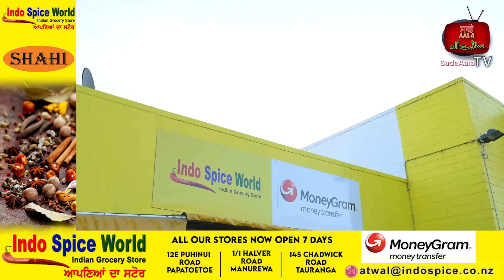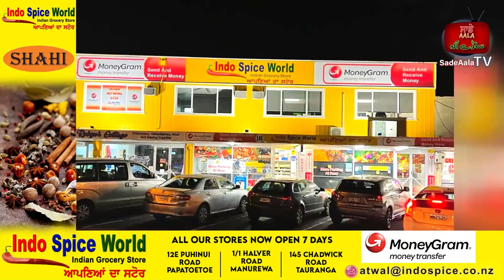ਕਿਸਾਨਾਂ ਵੱਲੋਂ ਸੰਸਦ ਦੇ ਘਿਰਾਓ ਦਾ ਐਲਾਨ